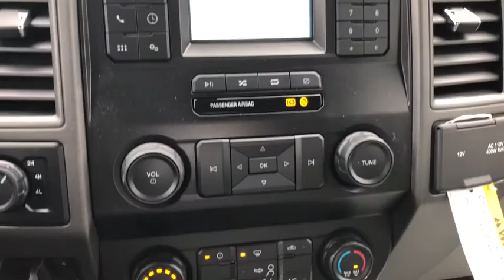2021 Ford F-350SD Plainfield, Indianapolis, Brownsburg, Greenwood, Avon, IN T34305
Oxford White New 2021 Ford F-350SD available in Plainfield, Indiana at Andy Mohr Ford. Servicing the Indianapolis, Brownsburg, Greenwood, Avon, IN area.

We have the lowest prices and biggest selection in 500 miles! We try to make the process as easy as possible. Complete most of your deal online and we will deliver to your home or office.brbrOxford White 2021 Ford F-350SD XL Power Stroke 6.7L V8 DI 32V OHV Turbodiesel 4WD Price includes: $250 - F-Series Retail Customer Cash. Exp. 01/04/2021